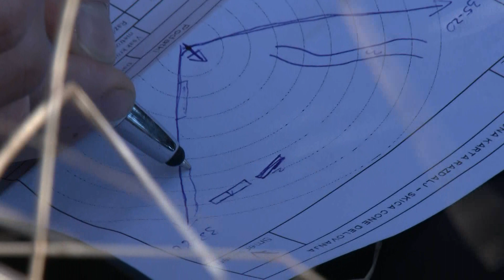Usposabljanje mitraljezcev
Ob usposabljanju oddelkov 74. PEHP se na Počku in Baču usposabljajo tudi mitraljezci vseh treh čet 74. pehotnega polka 72. brigade. Posadke se usposabljajo z mitraljezom MAG 7,62 mm v ofenzivnih in defenzivnih postopkih.